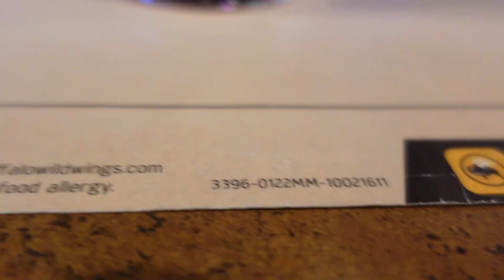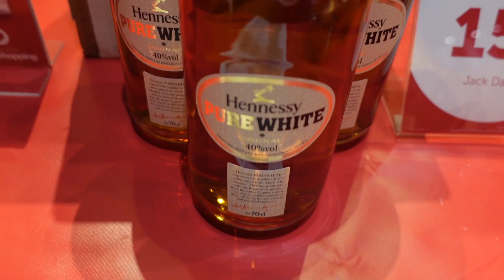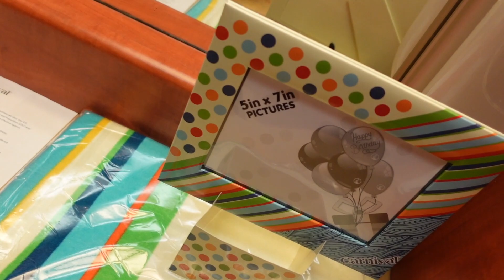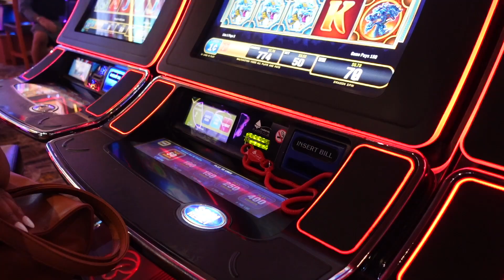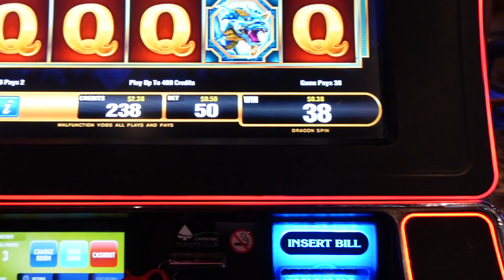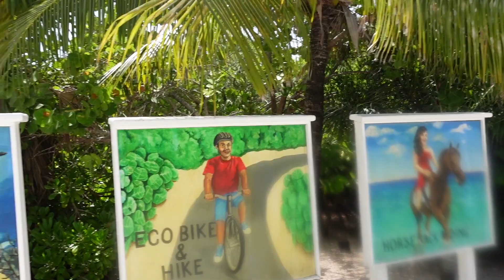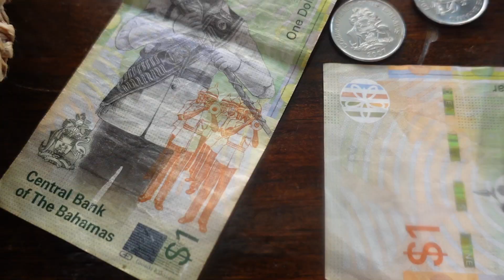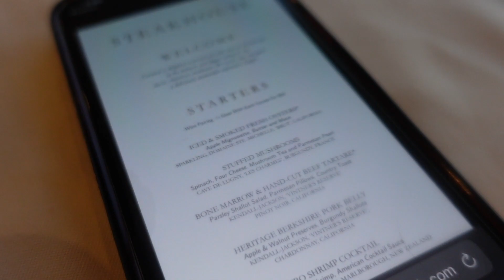BIRTHDAY VLOG| CARNIVAL CRUISE TO THE BAHAMAS | BRITNEY JOY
I HAD SO MUCH FUN! Hope y’all enjoy this vlog, we took the Conquest ship with Carnival Cruise. 💕🎉🎉

CAMERA: SONY ZV1
EDIT: iMOVIE
ORIGINALLY FROM: L.A.
CURRENTLY IN: DALLAS, TX
ETHNICITY: BLACK QUEEN
AGE: GROWN

Love y’all, thank you for supporting me!